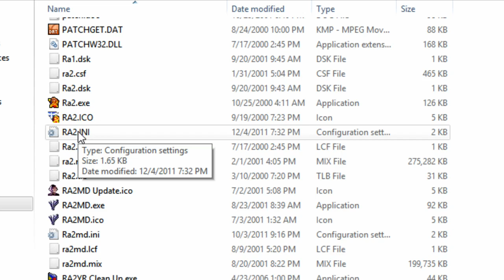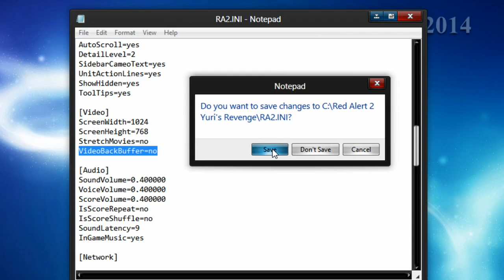แก้ปัญหาเกมส์ Ra2 กระตุกบน Windows 8